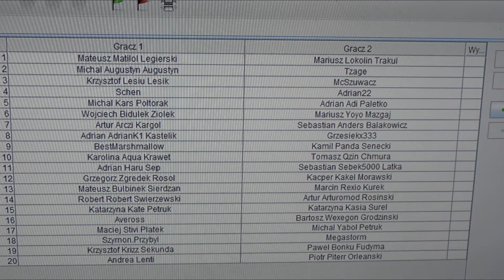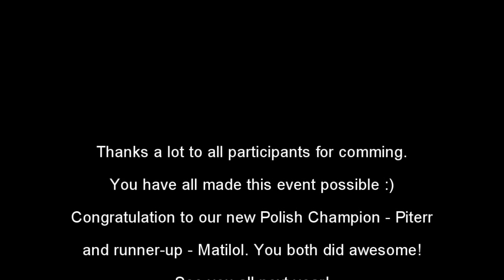OTP 2016 - Kraków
[PL]
Cześć. Dnia 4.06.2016 W kawiarni Hex przy ul. Dwernickiego 5 rozegrany został Ogólnopolski Turniej Pokemona. 40 graczy walczyło o tytuł Mistrz Polski. Wielkie gratulacje należą się Piotrowi Orleańskiemu, który w finale pokonał Mateusza Legierskiego. Dzięki Kicek za organizację turnieju :)
Mecze już wkrótce u nas na kanale!

[EN]
Hello. This is a short video made after our Polish Unofficial Nationals 2016. The event was held in cafe Hex in Krakow. Big shoutouts to the winner: Piotr Orleański, runner-up: Mateusz Legierski and our organizer: Damian "Kicek" Stokłosa.
Matches from the tournament will be soon available on our channel. :D